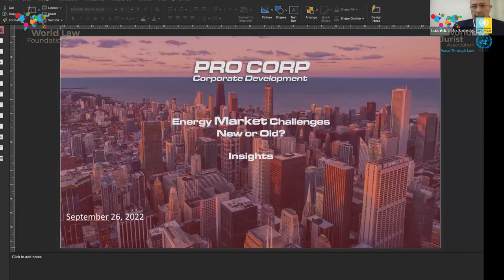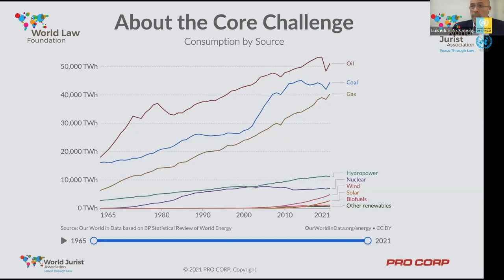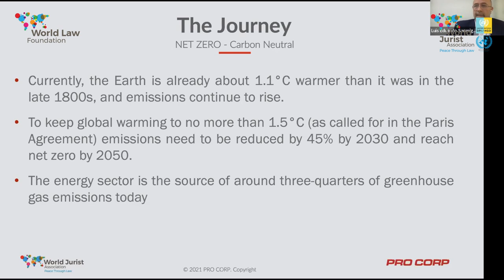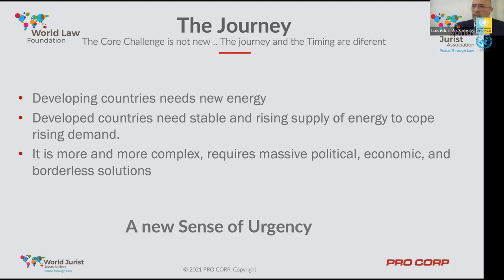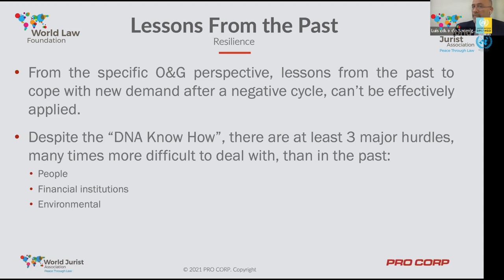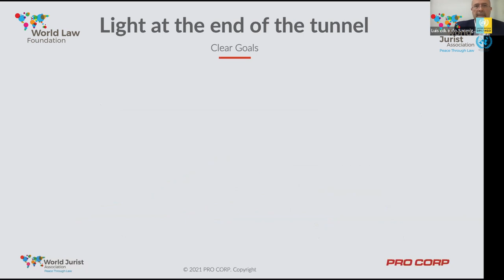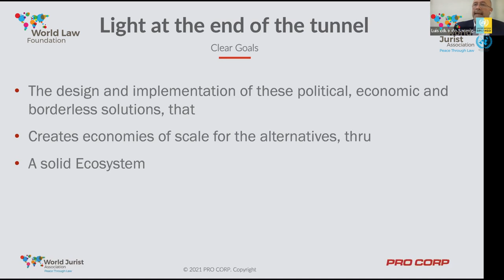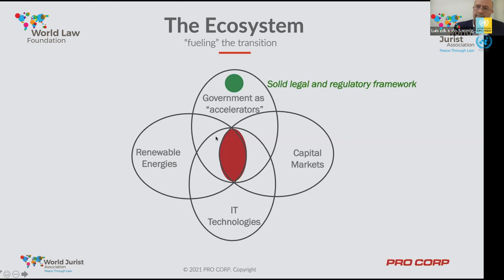Opening Session "Energy Market: New or old Challenges?"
Opening Session of the World Law Congress New York 2023
Energy Transition & Climate Forum

Opening remarks

- Javier Cremades (Spain). President of the World Jurist Association.

Keynote Speaker & Moderator:
- Juan Diego Diaz Vega (Spain). President of the Spanish Wind Energy Association (AEE)

Discussion Panel

- Kanerva Sunila, Finland, Senior Associate for Environment, Infrastructure, Natural Resources & Energy at Castrén & Snellman
- Luis Eduardo Sanmiguel, Colombia-US, Strategic Advisor, Founder of Pro-Corp, former VP of Halliburton
- José Ramón Bauzá, Spain, President of the EU Parliament Commission on Transport
- Manuel Pulgar-Vidal, Peru, Global Leader of Climate & Energy at WWF